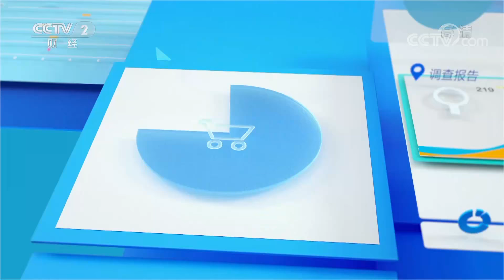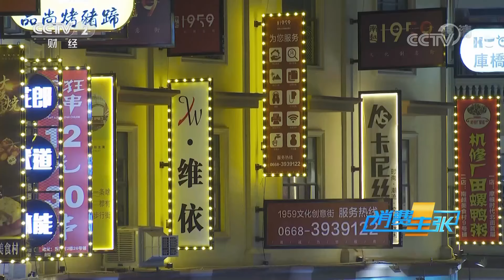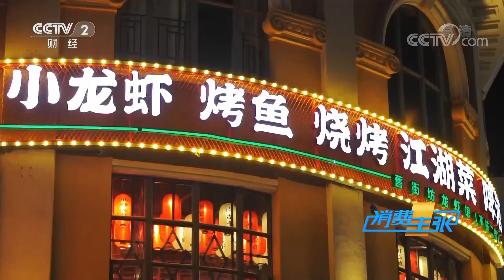《消费主张》2020中国夜市全攻略之广东茂名：这道闻名遐迩的茂名小吃 好吃到可以让人从早吃到晚 20200819 | CCTV财经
本期节目主要内容：
广东茂名位于广东西南部，是一座风景秀美的城市，也是国内重要的农产品和海产品基地，这里的夜市会有什么特色呢？陈皮鸡翅，这是一款来自茂名家喻户晓的特色小吃，每天晚上，都有很多客人来到这里，点上几个鸡翅和一杯饮料，享受悠闲的夜晚时光。